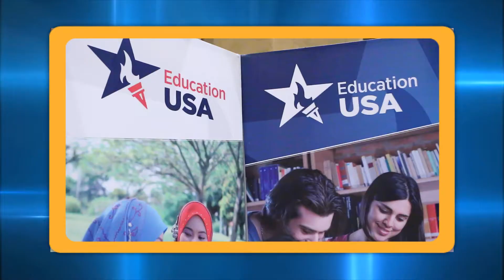AMERICAN EDUCATION FAIR 2017 AT KATHMANDU